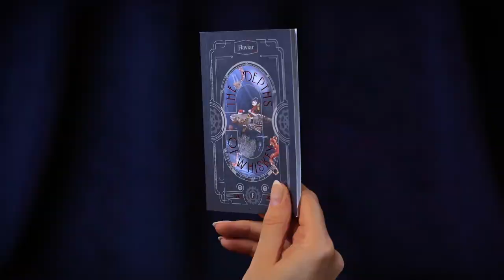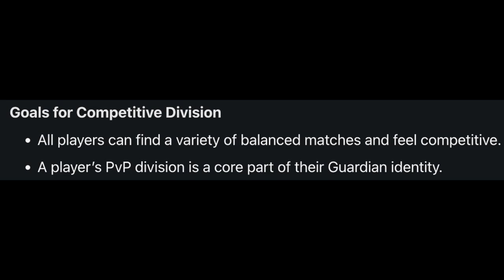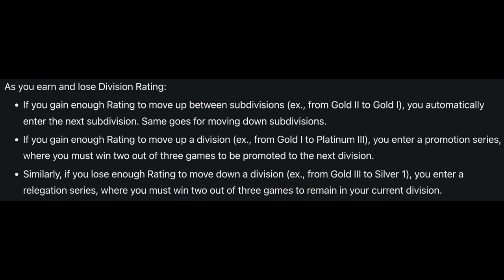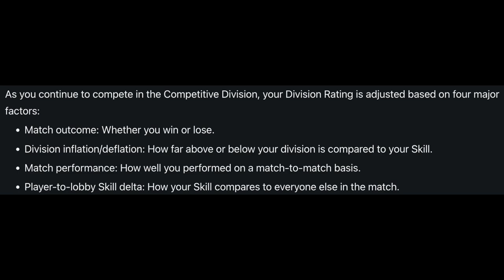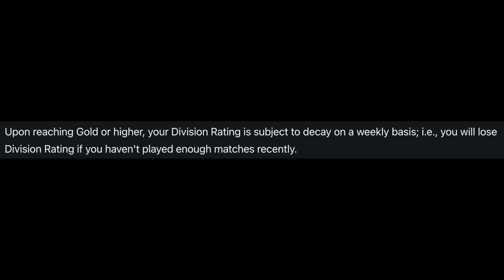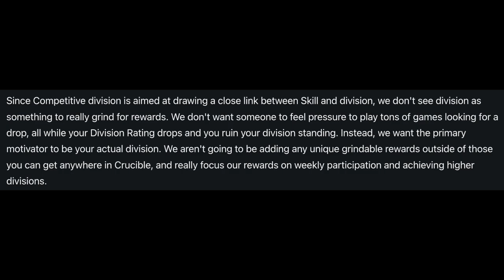Will You Grind Competitive Divisions for No Rewards?! Destiny 2 Crucible Update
Bungie just dropped a TWAB outlining future Destiny 2 Competitive PVP Crucible changes and updates including the Competitive Division playlist.  Here are my thoughts on it and my concerns.

Join the Flaviar crew or grab some Whiskey samples using code "truevanguard", click the link here to get started